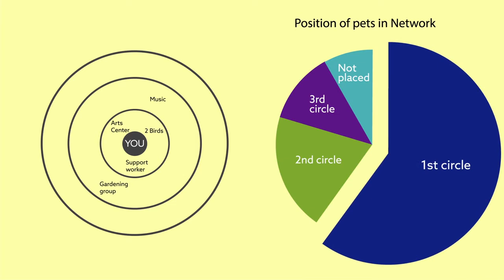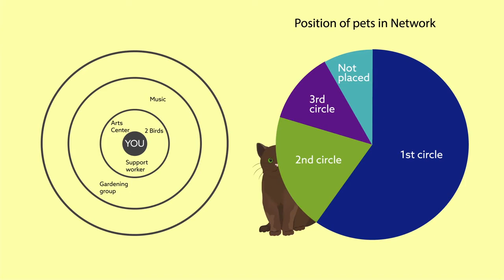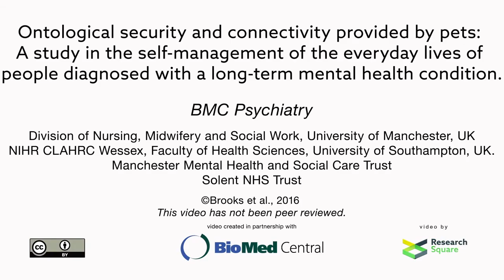Pets and mental health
Does animals help us cope with mental health? Pats can be important resources for people with mental health problems. In this video we gonna talk about pets and mental health and how can pets help us people who suffer with mental health, to boost our productivity, motivation etc. Animals really can help us fight with mental health problems. They listen to us deep inside and care for us and never leave us alone.

You can answer in the comment section on Question of the day (Short: QOTD). Thanks for the watching and see you in my next video.

» QOTD: Do you own any pet?

» Recording Device I use